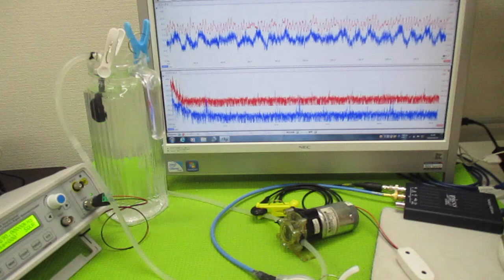超音波を利用した「振動計測技術」 ultrasonic-labo